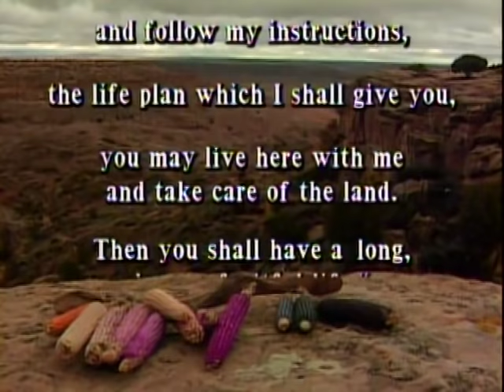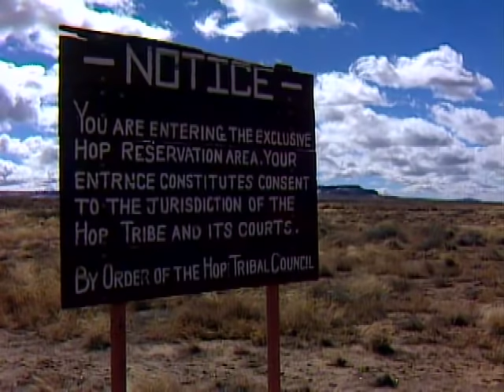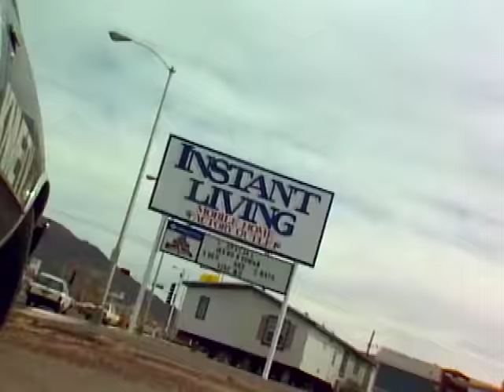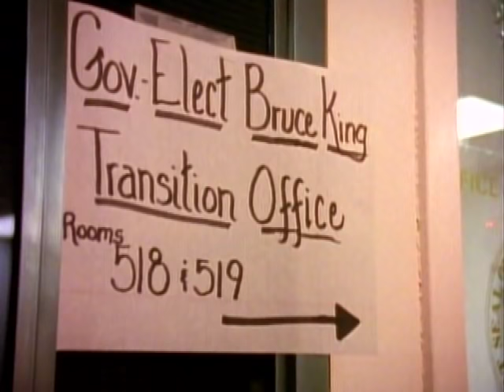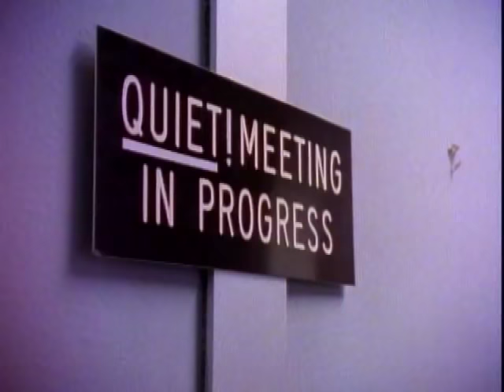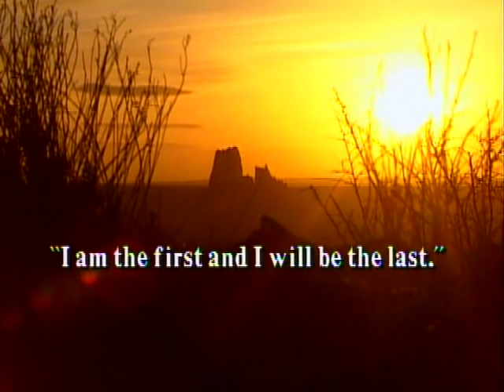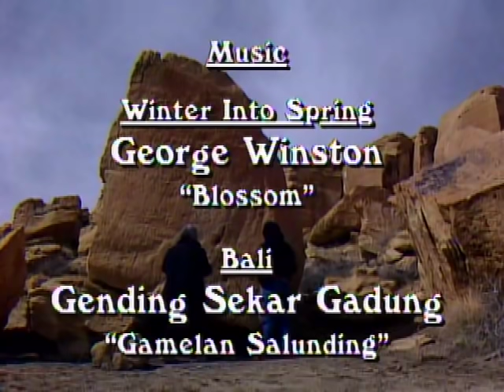COLORES | Hopi Prophecy | New Mexico PBS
- Handed down from ancient times, the Hopi Prophesy delineates the path of peace, and harmony with nature. Where we have deviated from that path, the prophecy has correctly predicted the results. Which path lies before us? What does the future hold? Hear a message of tribal elders for our modern world.